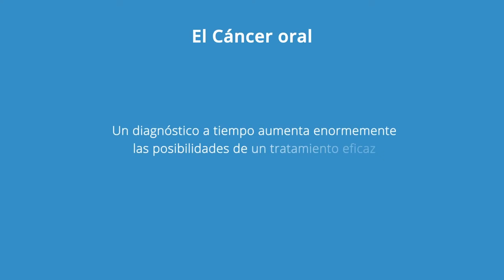Autoexploración Cáncer Oral